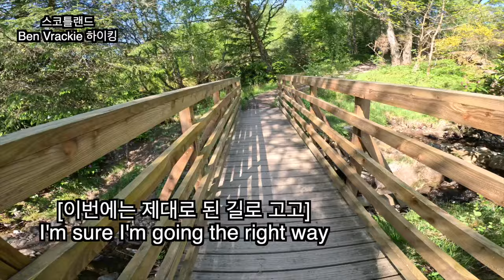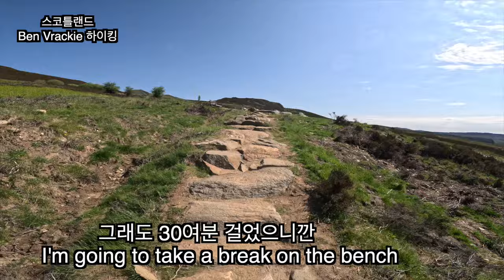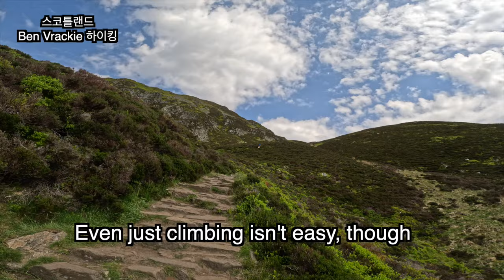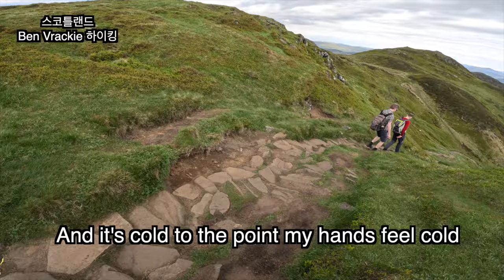[로지스쿨]영국 하일랜드 2달 살기 6탄/월드패커스로 여행하기/Worldpackers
오래전 부터 꿈만 꾸던 하일랜드의 광활한 자연에서 하이킹을 해봤습니다.

영국 스코틀랜드 자원봉사 호스텔 이름 : Pitlochry Backpackers Hostel
자원봉사 기간 5월7일~7월 23일
여행 이동 경로 영국-네덜란드(예정)-한국